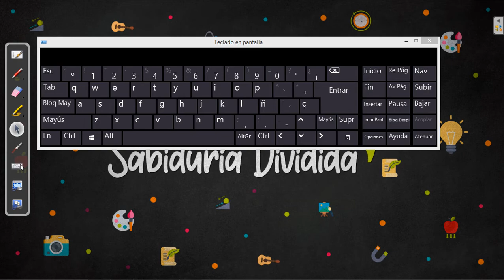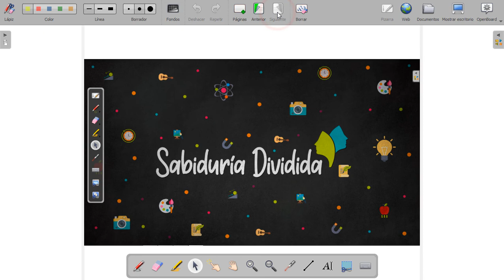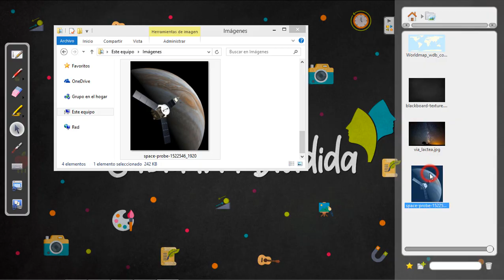Modo escritorio - OpenBoard | Aprende con SabiduríaDividida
El modo escritorio permite “esconder” (por decirlo de alguna manera) OpenBoard y manejar libremente el PC, en otras palabras, este modo nos muestra el escritorio manteniendo las funcionalidades de OpenBoard. ¡Conozcamos más sobre él, de seguro te será de mucha utilidad en tus clases online!

💡 Conoce más sobre nuestro curso gratis online CREACIÓN DE CONTENIDOS EDUCATIVOS A TRAVÉS DE OPENBOARD 🙌